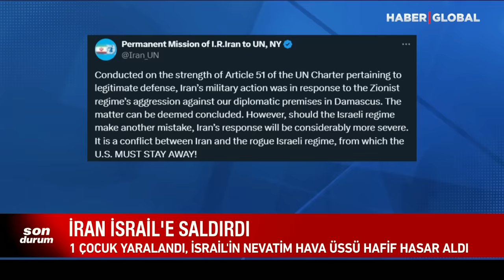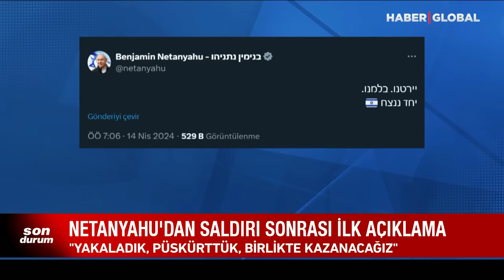"BU OLAY BURADA BİTMEDİ" İsrail'den Dünyayı Korkutan Açıklama Geldi